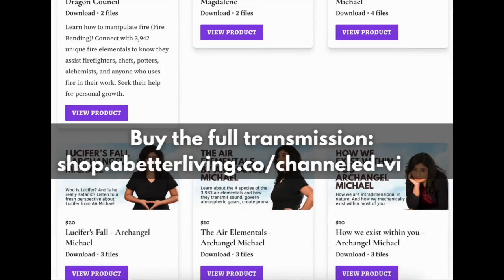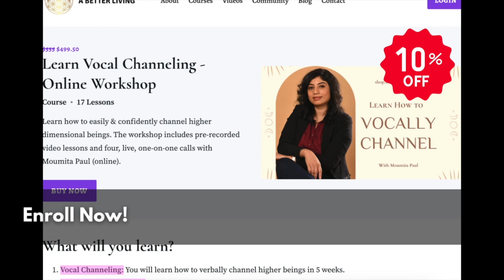Balance Divine Love, Light & Power - Channeling Archangel Michael (Trailer)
About the trailer:
Archangel Michael brings a fresh perspective on what is divine love, light, and power and what happens when you have these three aspects balanced in you. Also, he shares what happens if those are imbalanced and how you can identify and bring these three aspects into balance within you.

More details about the transmission are available on the product page shared above (full transmission link). The full transmission contains a 33-minute monologue, a 15-minute permission slip, and 40 minutes of Q&A.